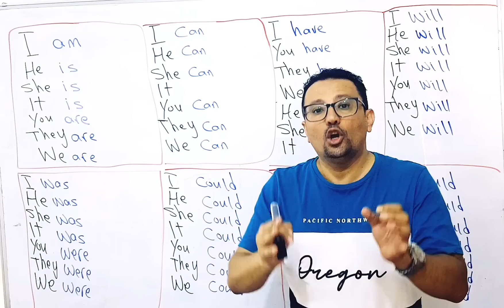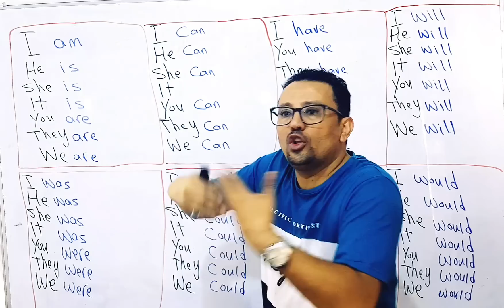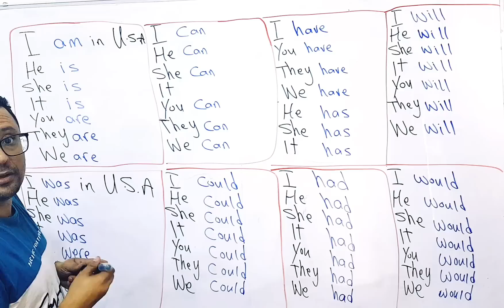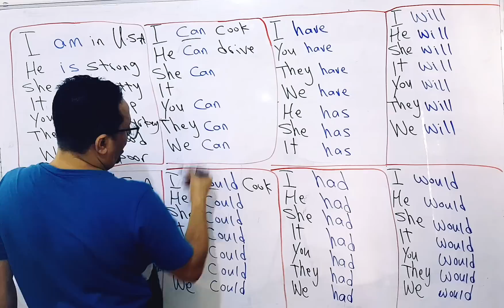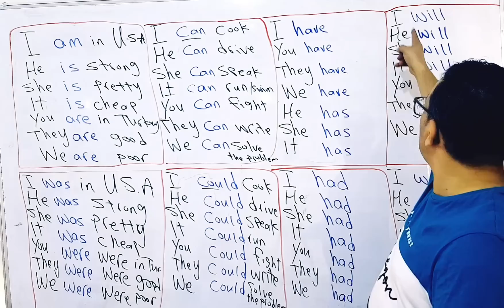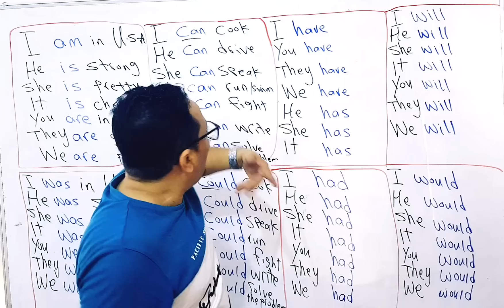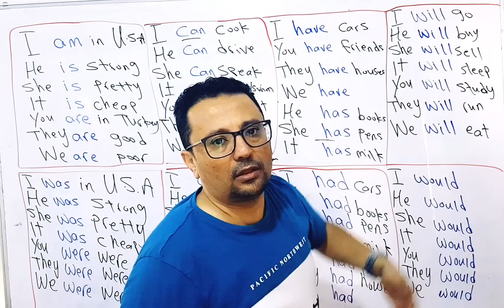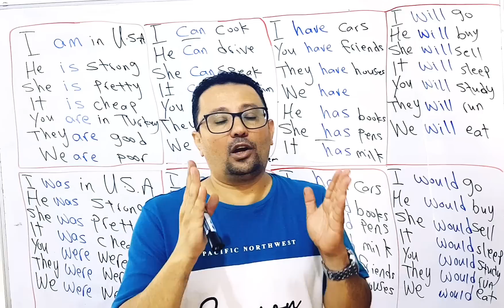سر إتقان اللغة الإنجليزية !!